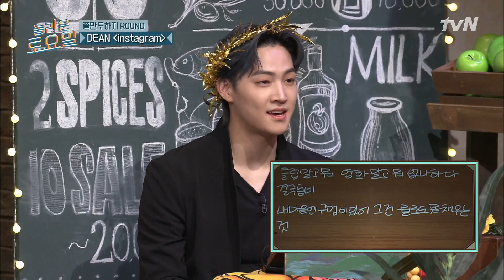amazingsaturday 섹시맵시 JB! 여유라는것이 폭발한다! 으이구!!! 181006 EP.27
섹시맵시 JB! 여유라는것이 폭발한다! 으이구!!!